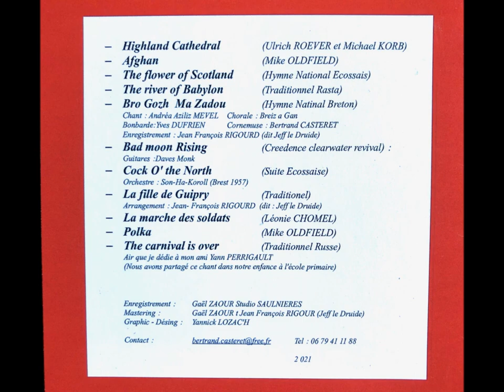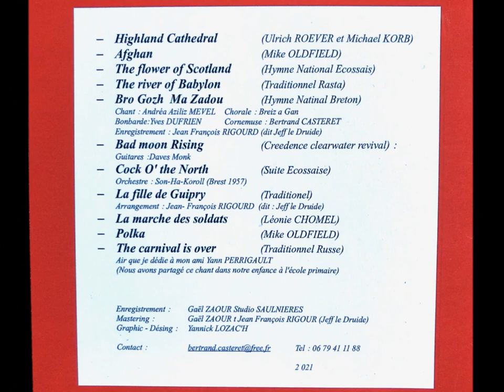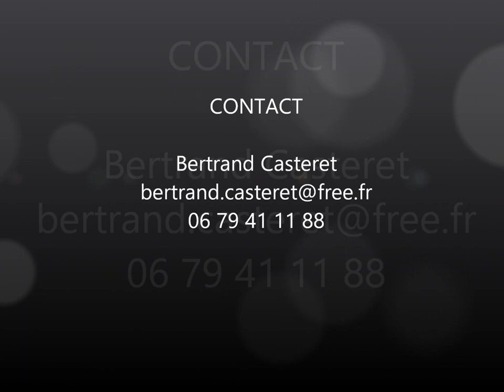POLKA (Mike Oldfield) - Bertrand s'invite et revisite (vol 3)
POLKA - Mike Oldfield
Extrait de l'album de Bertrand Casteret
BERTRAND S'INVITE ET REVISITE Volume 3

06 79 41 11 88